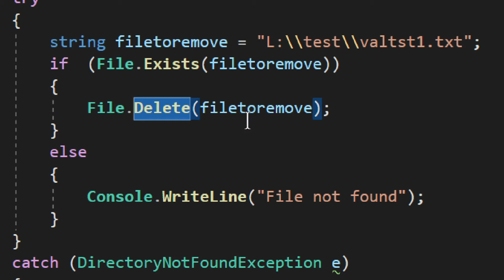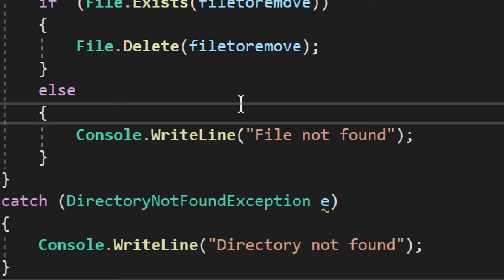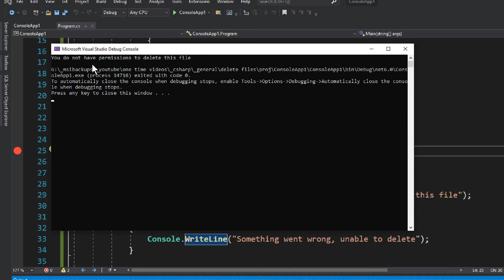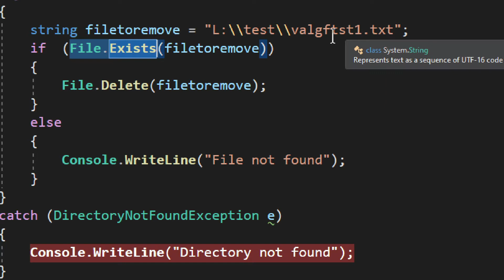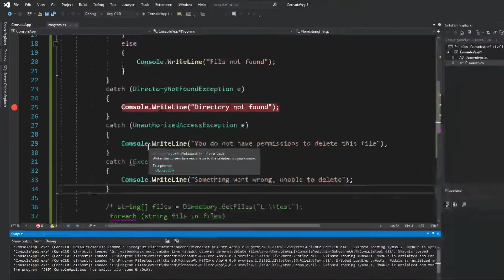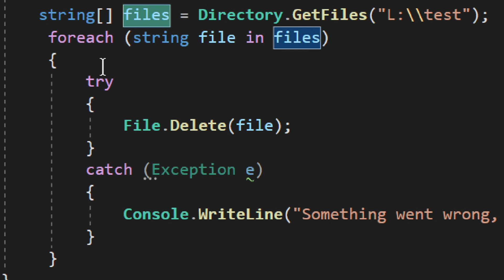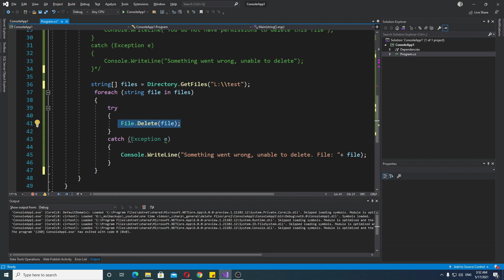How To Delete Files in Directory Using C#